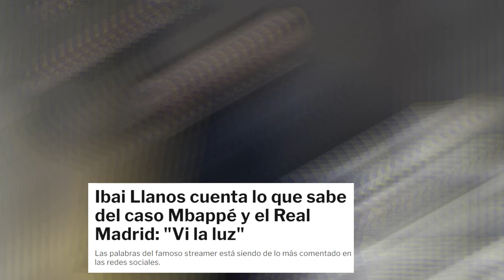¡NOTICION INESPERADO! ¡IBAI LLANOS CONFIRMA MBAPPE AL MADRID! | NOTICIAS DEL REAL MADRID HOY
El 'caso Mbappé' está muy cerca de entrar en su punto más álgido, ya que las competiciones ligueras en España y Francia darán inicio este mismo fin de semana.

El madridismo continúa impacientándose en los últimos días, sobre todo porque esta novela se está haciendo especialmente larga, aunque es algo lógico tomando en cuenta que, de concretarse, será la operación más importante del mundo del fútbol.

Muchos son los rumores, informaciones, fakes news y noticias interesadas que se están generando en las últimas horas y que en su mayoría tienen como punto de partida al PSG.

El famoso streamer ha dejado unas palabras en un directo junto a Siro López y Rodrigo Fáez, que, como era de esperarse, no han dejado indiferente a nadie.

"Yo no tengo información, ni la busco, pero a veces llega sin querer y vi la luz", expresó Ibai Llanos con clara referencia al 'caso Mbappé'.

La realidad es que el streamer no es periodista, ni ha intentado serlo, pero su influencia en la población más jóven, así como su importancia en el sector de las comunicaciones, hacen que cuente, en algunos casos, con información privilegiada.

Mientras el ruido mediático continúa aumentando, en el Real Madrid se dedican a observar con un gran silencio, ya que tienen muy claro que no volverán a cometer los mismos errores del pasado, aunque son conscientes de que el momento de entrar en acción está más cerca que nunca.

tarjetarojatvonline
primera division
laliga
futbolenlatv
tarjetarojatv